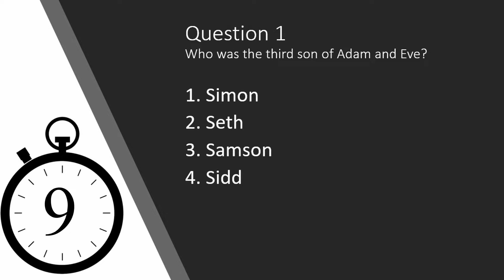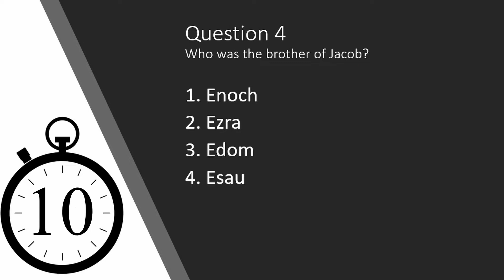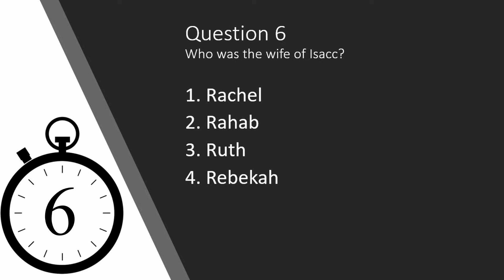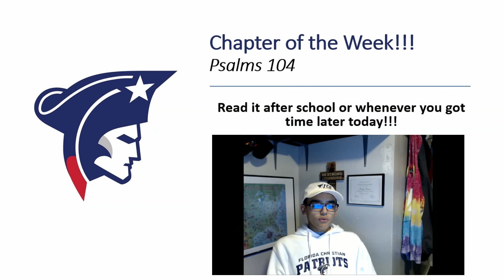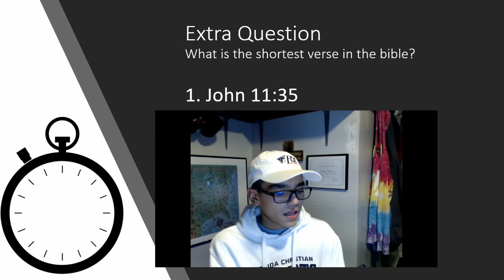12-SEC THEOLOGY (1): Genesis | FCS Edition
What's up patriots, welcome to the FCS_MEDIA Series 12-Second Theology, hosted by Jorge Perez, You are given 12 seconds to answer a Bible trivia question before the answer is revealed.

Mistakes :
I apologize for the many mistakes in pronunciation.

0:00 Intro
0:30 Question 1
0:52 Question 2
1:16 Question 3
1:40 Question 4
2:04 Question 5
2:25 Question 6
2:48 Extra Question
3:21 Question 7
3:46 Outro
3:54 Bloopers